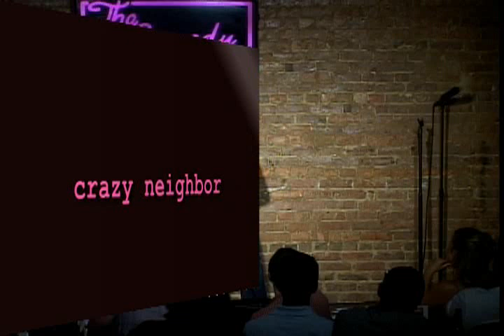Funny Comedian KAREN MILLS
This southern girl combines her deep south heritage with her new south attitude. Her humor is smart and observational. Country folks refer to her as the thinker. You may have heard her sharp wit on The Bob & Tom Show. Karen also headlines top comedy clubs including The Stardome, The Punchline, The Comedy Catch and many more. She has opened for Jon Stewart and was a contributing writer for The Rosie ODonnell Show. Karen first started entertaining crowds in the sports arena. She played basketball at The University of Tennessee @ Chattanooga where she earned All-American honors and was inducted into the Hall of Fame. This natural performer has a keen sense of timing. Her like ability and playfulness on stage gives her a broad audience appeal. Some of her favorite topics are the self-help craze, aging and the break down of her own body. If you havent seen Karen Mills yet, catch her act in a city near you. Shes a fresh face destined to be a familiar one.